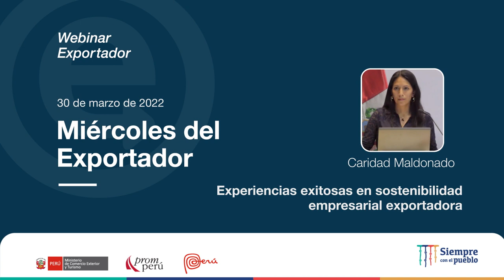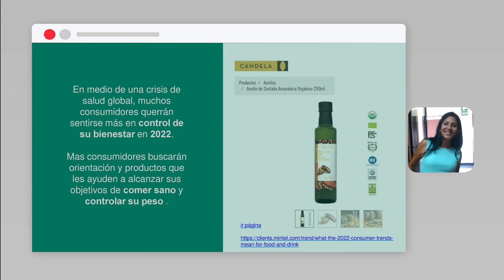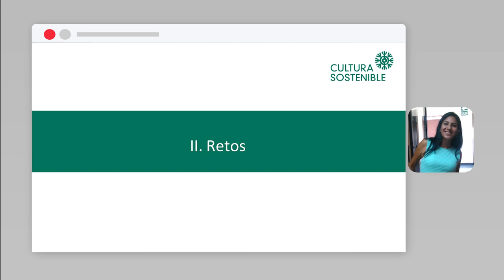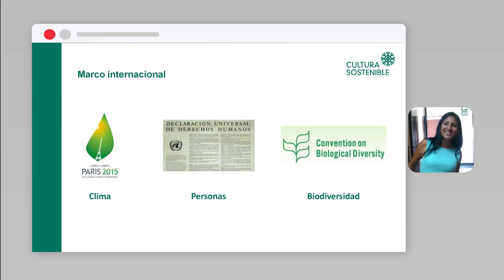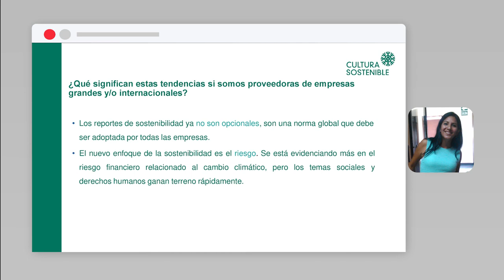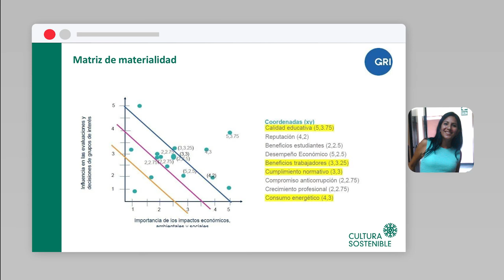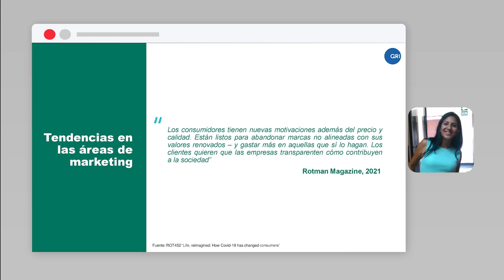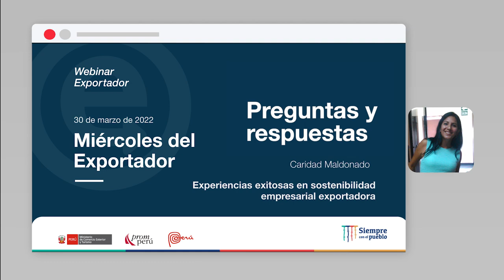Experiencias exitosas en sostenibilidad empresarial exportadora: MALDONADO, Caridad (30/03/22)